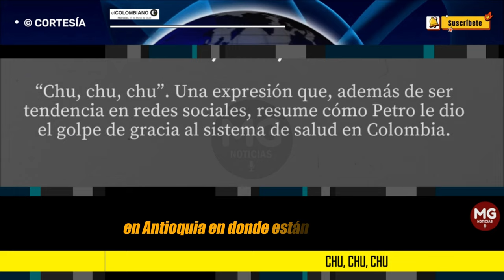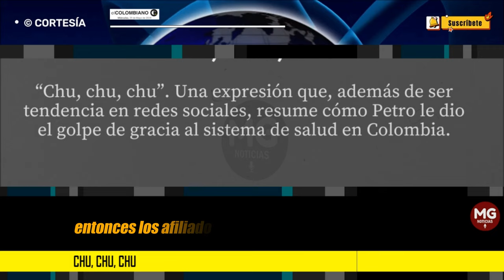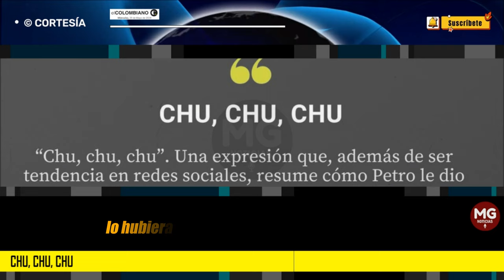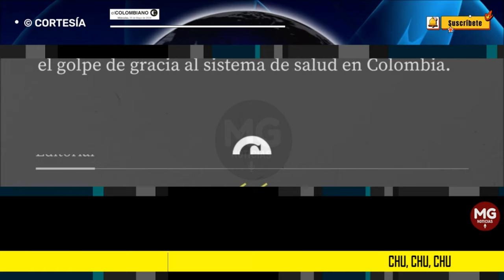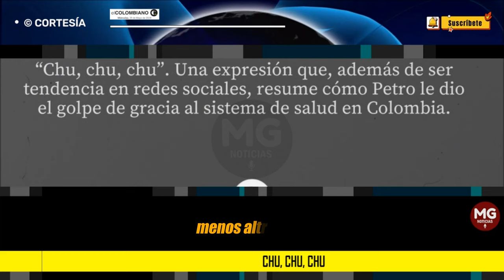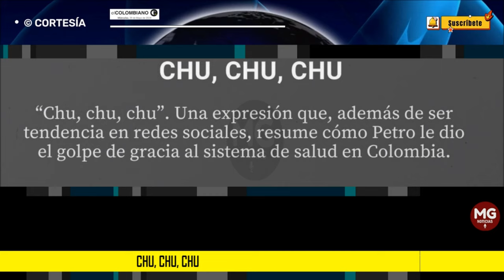CHU, CHU, CHU 🟥 Editorial El Colombiano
columna EL COLOMBIANO